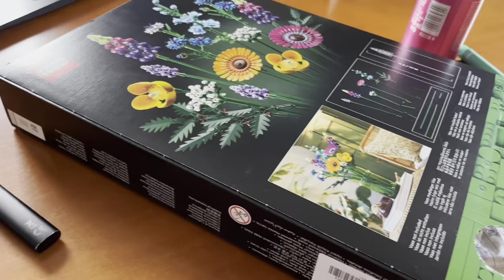moje 18 urodziny!!!